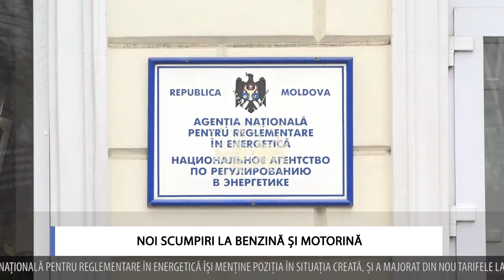NOI SCUMPIRI LA BENZINĂ ȘI MOTORINĂ